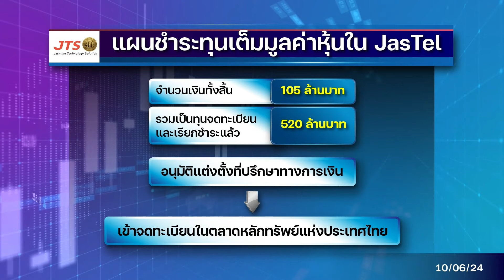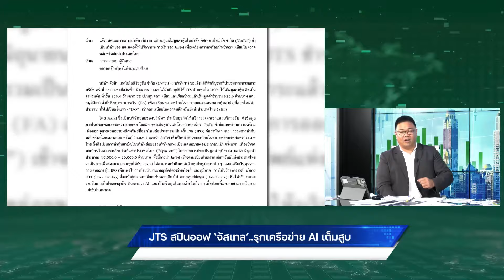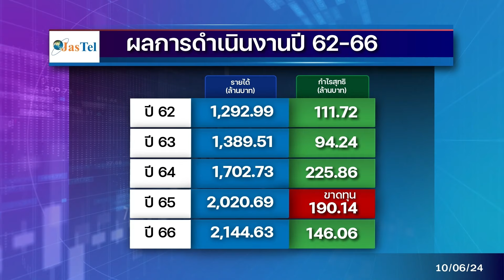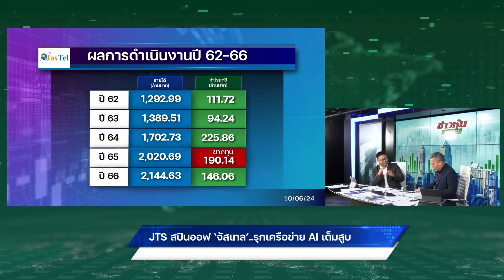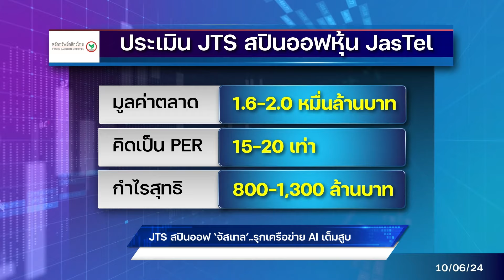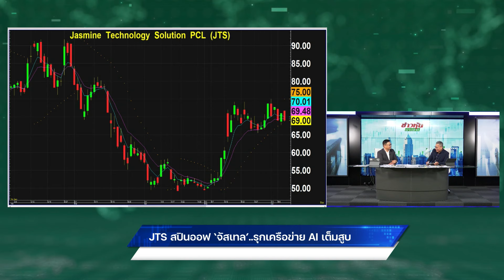JTS สปินออฟ‘จัสเทล’..รุกเครือข่าย AI เต็มสูบ